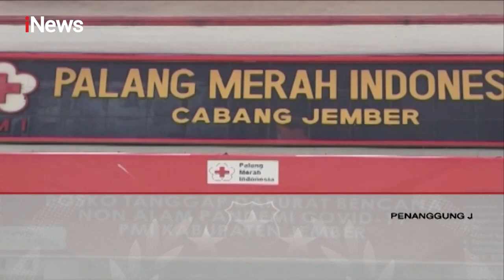Ashanty Nyaris Ditipu Penjualan Rumah Senilai Rp35 Miliar - Police Line 20/07